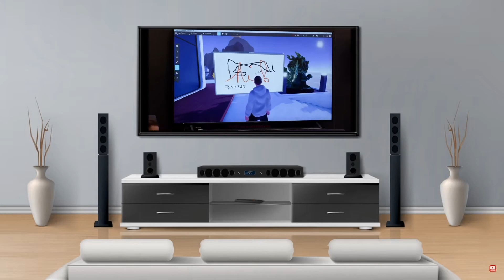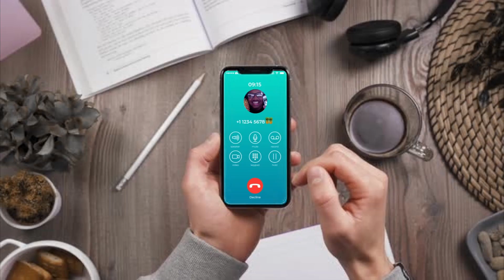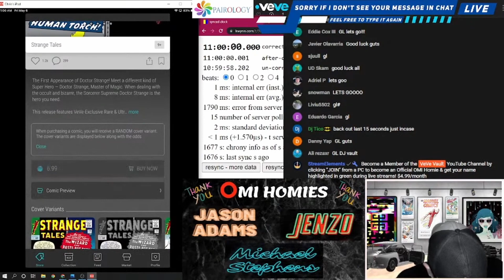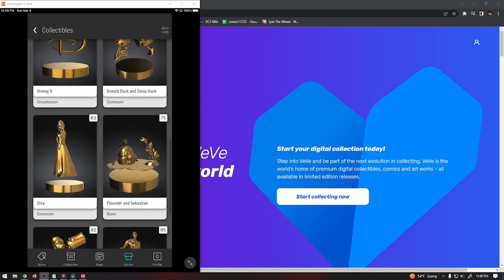OG Vault Presents - VeVe Parody Music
I would have liked to have redone the voice track a few times to get it right, but my kid was not being patient today so it is what it is, I can't rap anyway lol